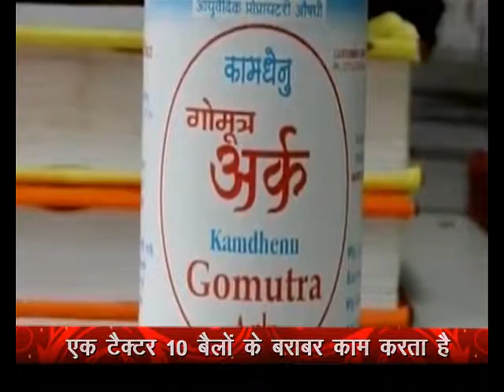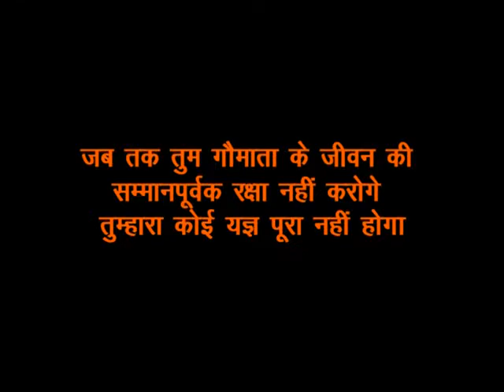Mano to me gau mata panditrakeshupadhyay 935837996